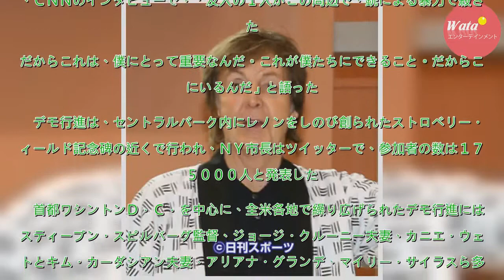Ｐマッカートニー、ＮＹ銃規制デモでレノンさん追悼 - ハリウッド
ビートルズの元メンバー、ポール・マッカートニー（７５）が米国時間の２４日、ニューヨーク市内で行われた銃規制を訴えるデモに参加。１９８０年に熱狂的ファンの１人によって射殺された同バンドの元メンバー、ジョン・レノンさんを追悼した。　「私たちは、銃による暴力を終わらせることができる」と書かれたＴシャツを...